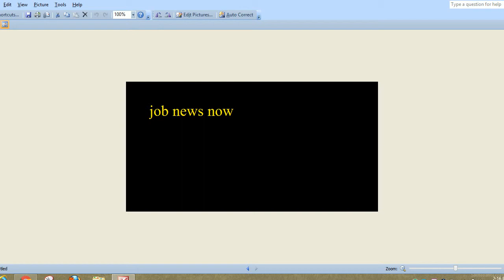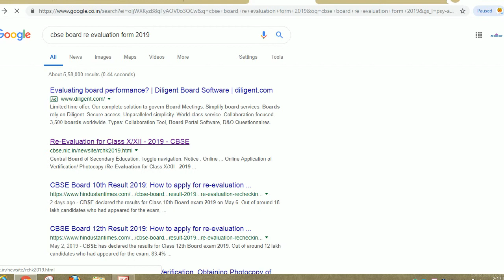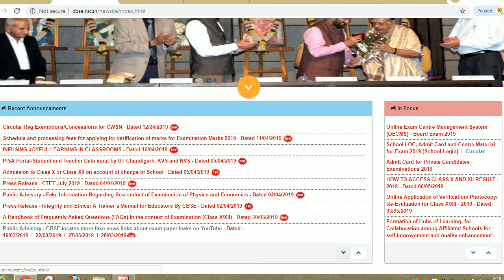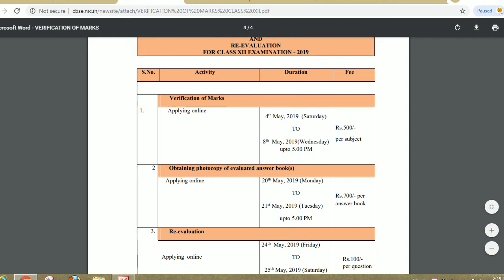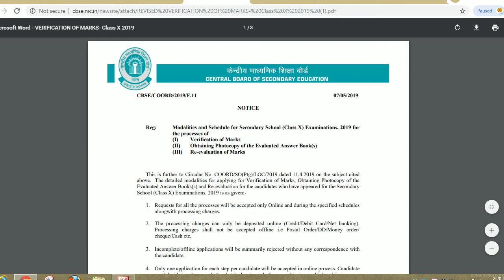cbse board re evaluation form 2019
Hello friends

Class X/XII
Candidates applying for verification of marks will only be eligible to apply for obtaining photocopy of evaluated answer book. Candidates who have applied and obtained photocopy of answerbook will only be eligible to apply for re-evaluation.